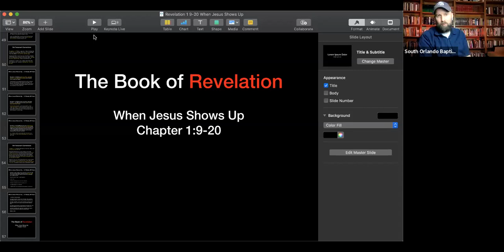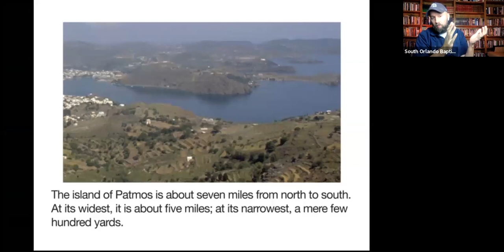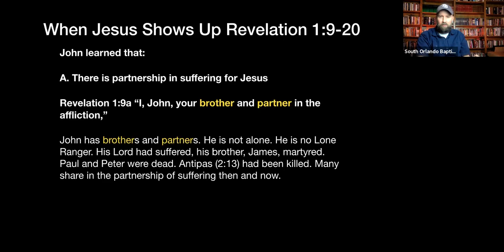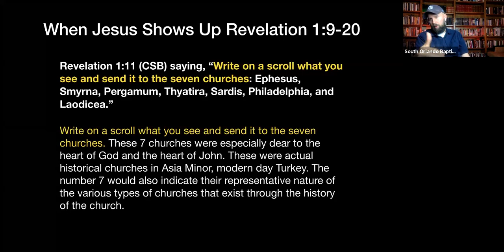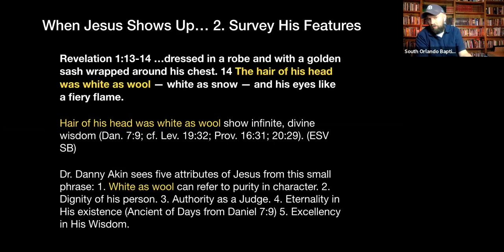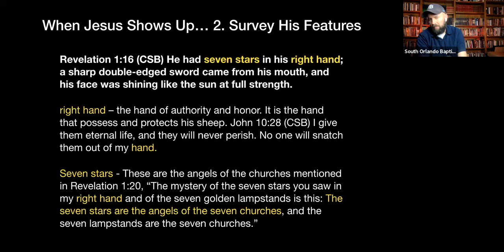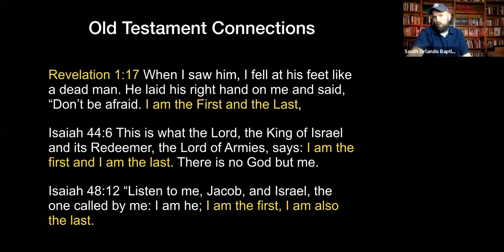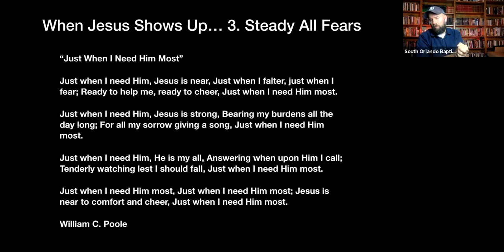Revelation 1:9-20 - When Jesus Shows Up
For a complete list of videos in this series with downloadable notes

If you are new to our church? Please fill out our connect form to tell us more about yourself

Have a prayer request or need, let us know by filling out our prayer form

Have a spiritual decision to make? Fill out our decision form